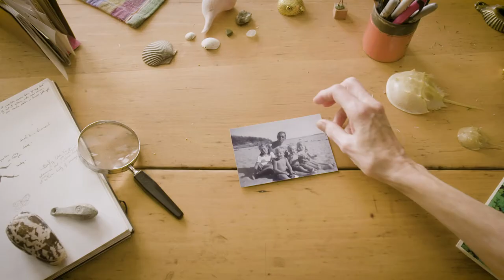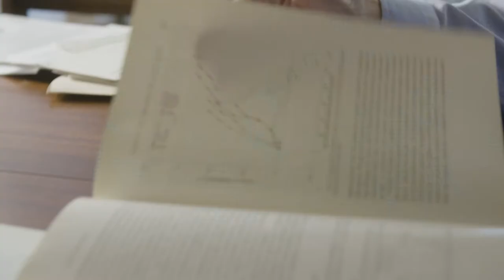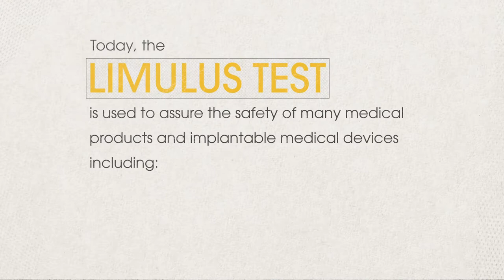2019 Awardee: The Blood of the Horseshoe Crab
AWARDEES: Jack Levin, Frederik Bang

SCIENCE: The Limulus Amebocyte Lysate (LAL) Test

FEDERAL FUNDING AGENCIES: Atomic Energy Commission, National Institutes of Health, U.S. Public Health Service